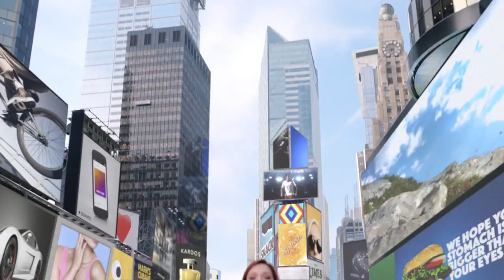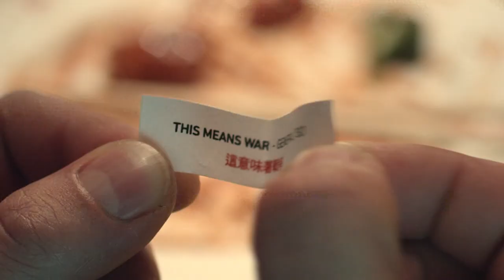10 Wacky Commercials that actually aired in 2016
I hope you enjoy this compilation of 10 weird, wacky & cringe-worthy commercials that were broadcasted back in 2016. I don't know their official titles, I reference them by the following ...

Snapple - Bees Are Born Fully Grown
Chase Freedom Unlimited 1.5% Cashback Card with Ellie Kemper
Groupon - Here's to the Have Dones
KFC - Finger Lickin $5 Meals
Klondike - The Best Ice Cream Bars ever CONCEIVED
Holiday Inn Express StaySmart with Rob Riggle
Zyrtec - Ice Cream Unicorn
Sparkle - Fairy takes a Taxi
Gain Flings - The Seriously Good Scent with Ty Burrell
Tums Chewy Delights battle General Tso